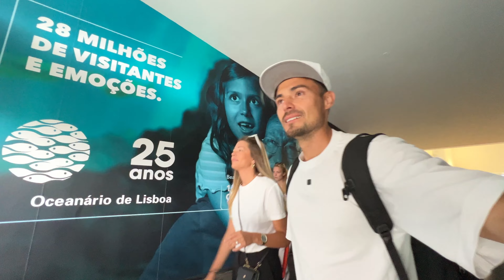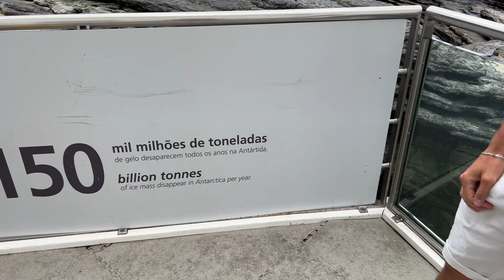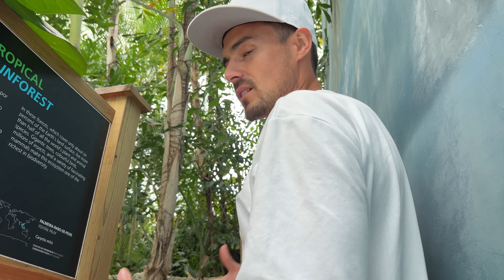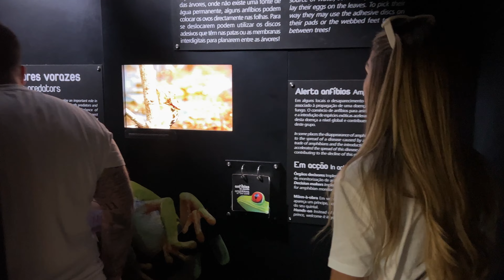Must Do In Lisbon : ocenarium and summer week-end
Join Laura and Alex as they visit Lisbon's colossal oceanarium!

Dive into a world of marine wonders as they encounter diverse species and share life and travel updates.

From graceful sharks to playful otters, this vlog offers a captivating blend of nature and adventure.

L & A